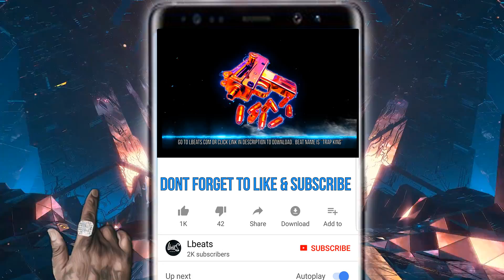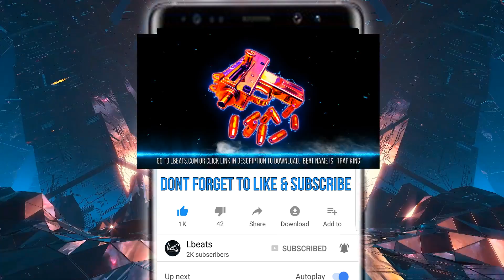"Trap King" - [FREE] Trap Freestyle Type Beat | Rap Type Beat Instrumental | Prod By Lbeats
Roddy Ricch, Kodak Black, NBA youngboy, Lil Baby, Future, Gunna, Lil Tjay, A Boogie, lil Durk, Rod Wave, Polo G, MoneyBagg Yo,

Bells, Strings, Piano, Choir, Violins, Pads, Guitar, hi hats, clap, Kick drum, Snare, Finger Snap, 808 bass, sub woofer, deep bass, Piano Type Beat,

Smooth Melodic Laid Back Emotional Pain felt & sometimes Sad Beats Motivation manifest manifestation